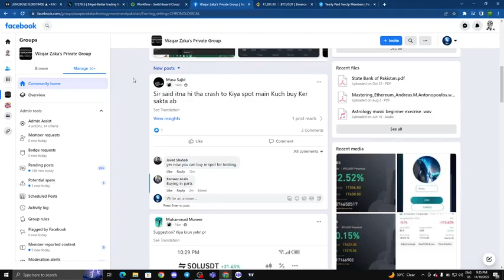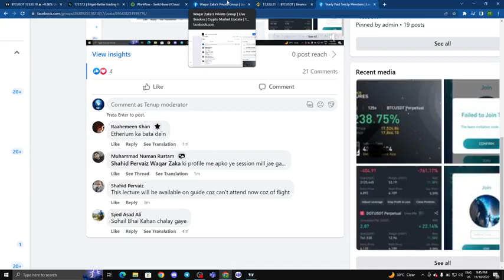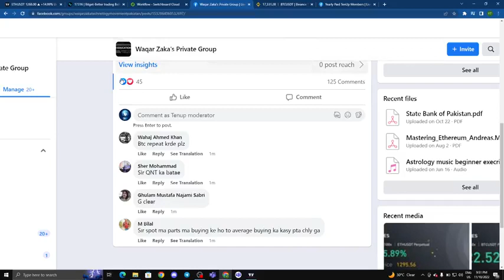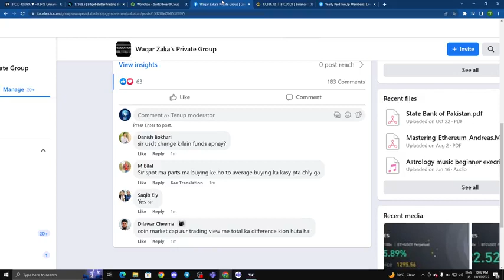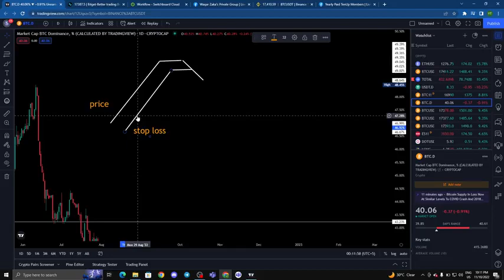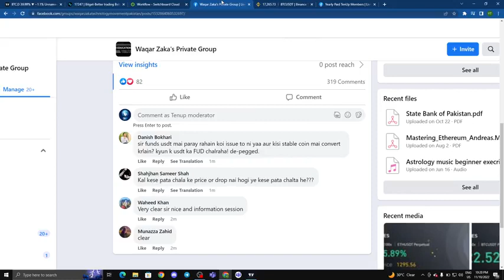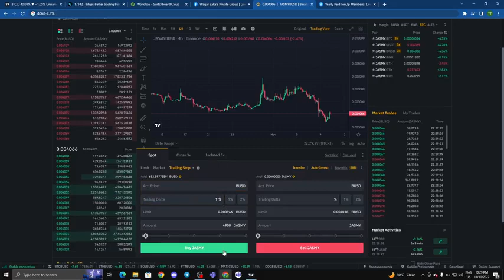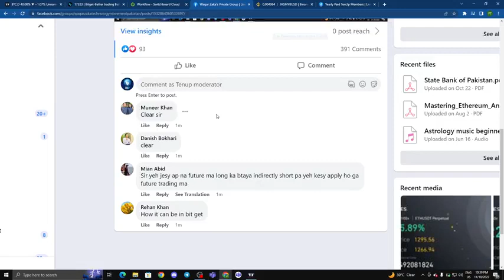Trailing Stop Loss & OCO Explained in depth with DEMO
Live Session | Crypto  Market Update | 10-Nov-2022 | Trailing Stop Loss & Stop Loss on Spot Orders